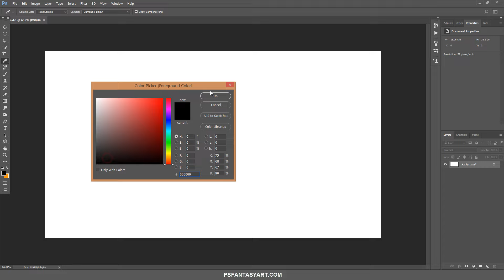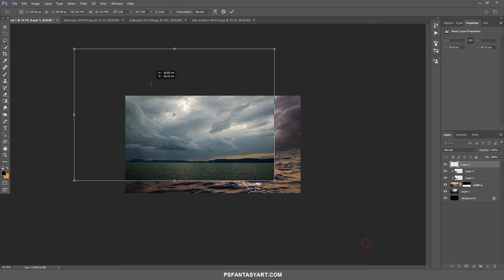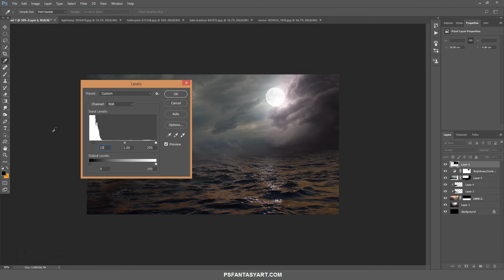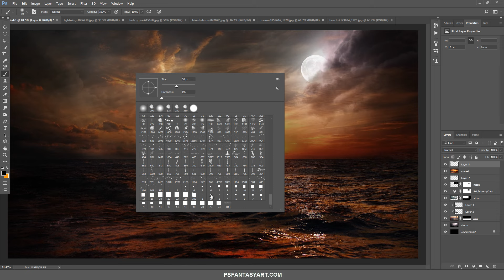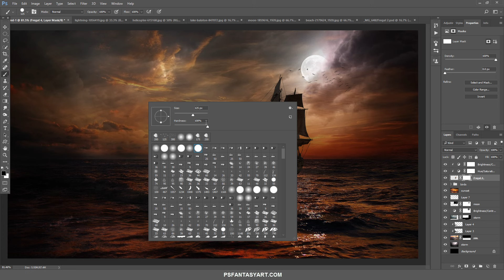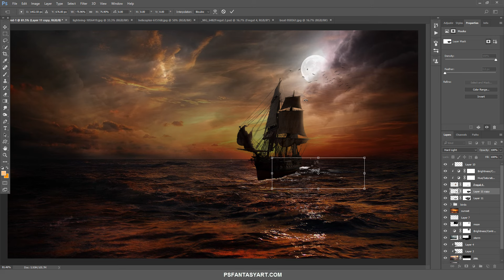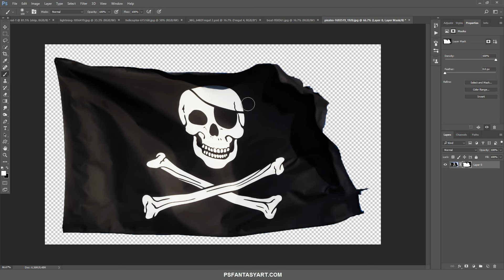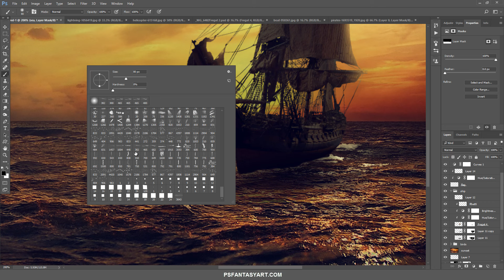Photoshop Manipulation Tutorial The Ship (포토샵 합성 강좌 배)